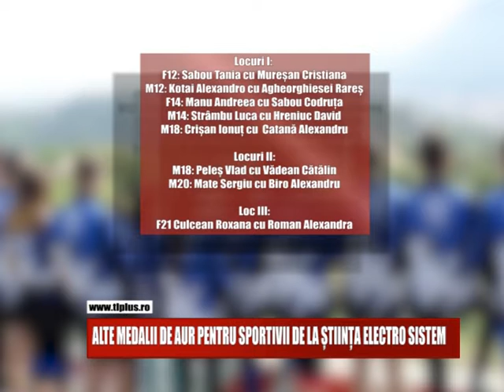ALTE MEDALII DE AUR PENTRU SPORTIVII DE LA ȘTIINȚA ELECTRO SISTEM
Din nou rezultate foarte bune pentru sportivii Clubului Stiinta Electro Sistem Baia Mare. Acestia au obtinut  medalii de aur în 5 din cele 9 categorii la Campionatul National pe Echipe la Orientare in Alergare.